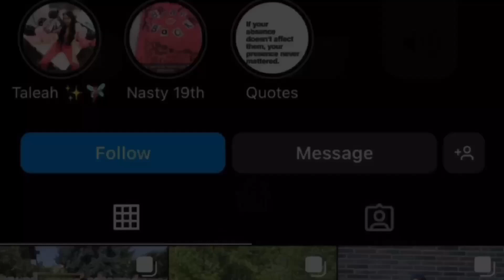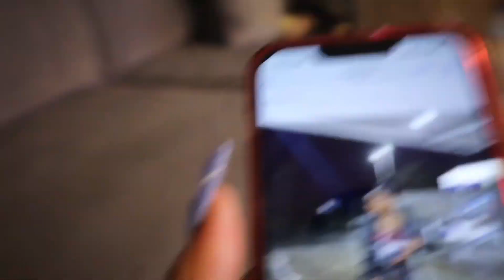Creating Content W/ Gang 🤳🏽| Networking KickBack | TikTok’s, Skits, Pictures, Vlogging & More! ⭐️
All My Social’s: @TaleahForeva

📍Seattle Based

Follow My Nail Page ) leahonthenails?igshid=MzRIODBiNWFIZA==